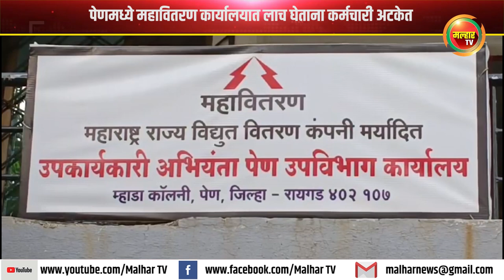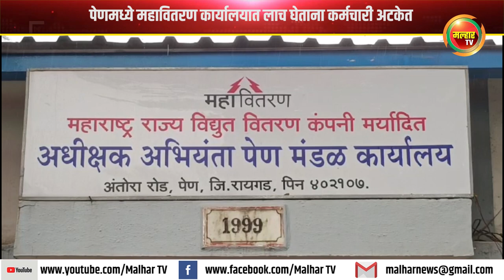पेणमध्ये महावितरण कार्यालयात लाच घेताना कर्मचारी अटकेत